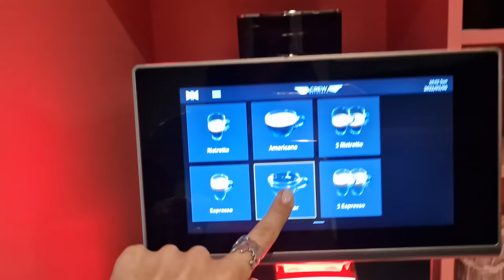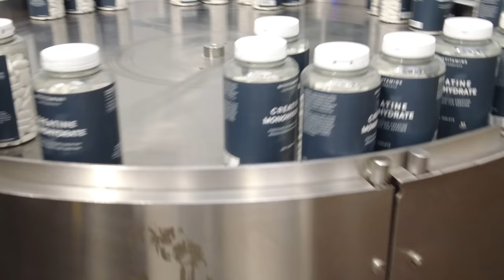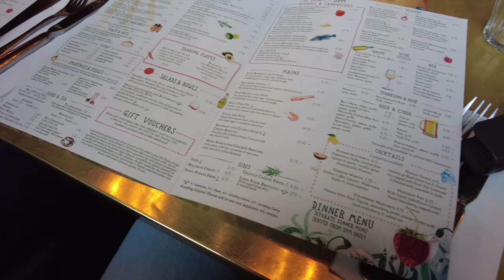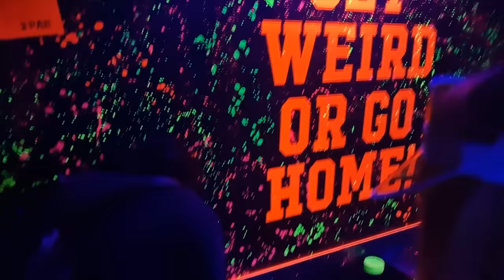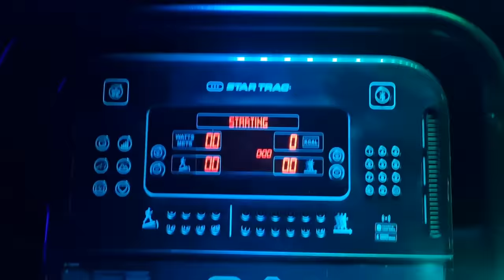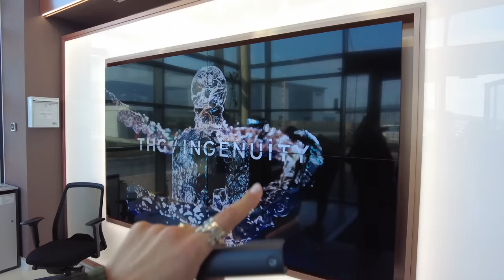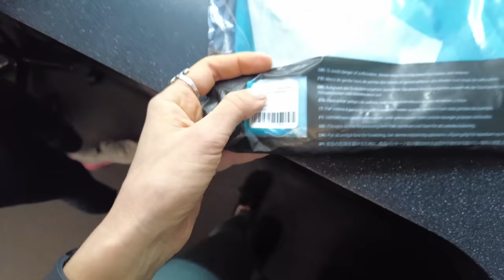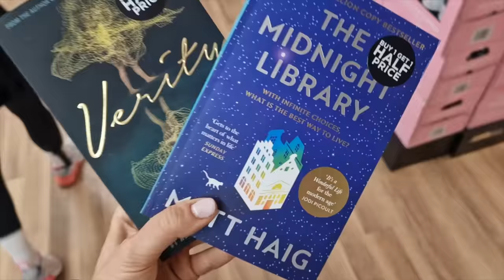A MANCHESTER CON MYPROTEIN: UNA CAMPIONESSA OLIMPIONICA, TANTO SPORT, CIBO & DIVERTIMENTO!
APRIMI!!
Vi porto con me in Inghilterra alla scoperta dell'azienda MyProtein, le persone e tutto ciò che c'è dietro. Sono stati tre giorni belli intensi e ricchi di divertimento, sport e cibo. Spero che questo vlog vi piaccia un grande abbraccio